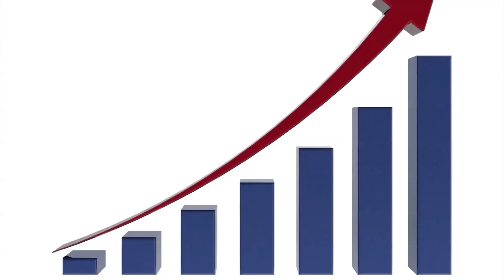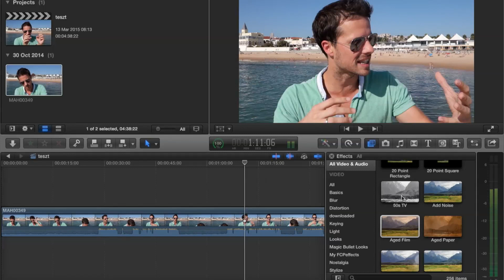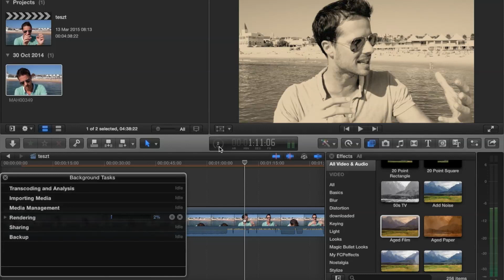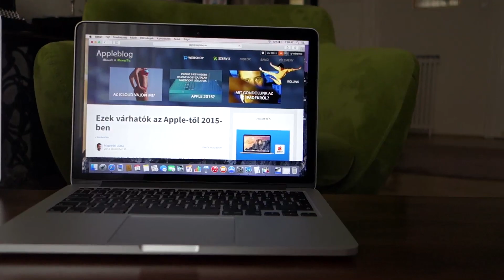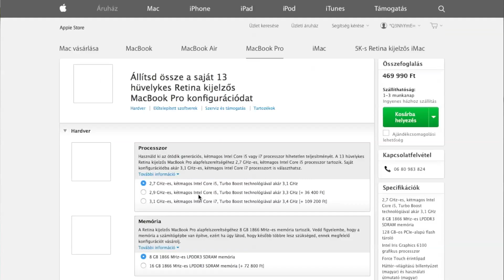Melyiket inkább: az új MacBook Prót vagy az Airt?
Kipróbáltuk a héten bemutatott két gépet, hogy választ adhassunk az ősi kérdésre. De az is lehet, hogy jobban megéri a régebbi, olcsóbb modelleket választani?